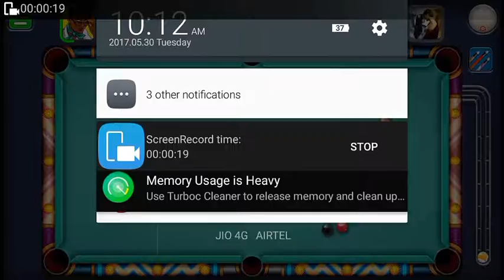9 ball pool- Golden break with any cue